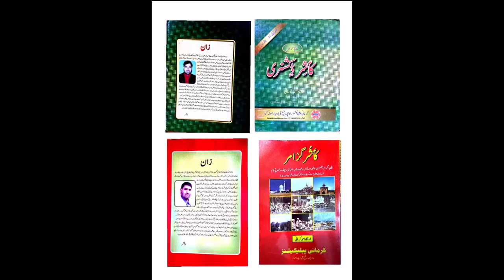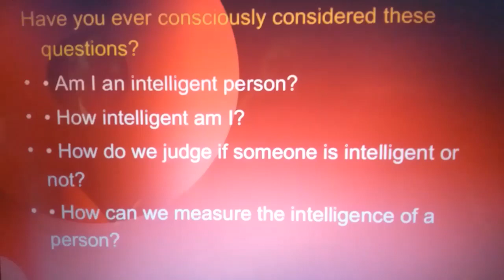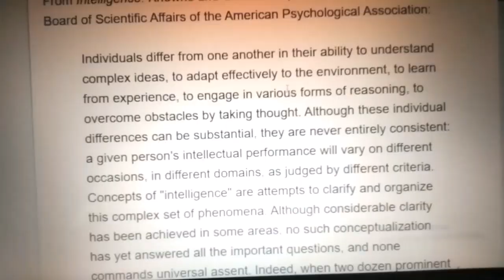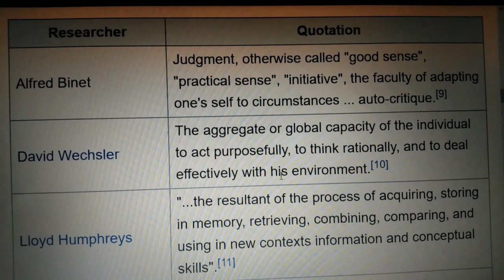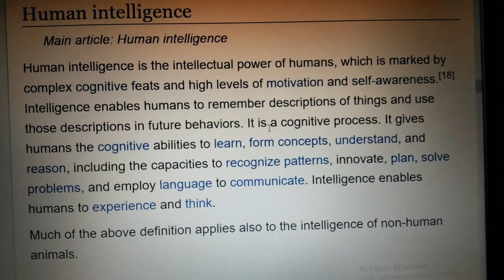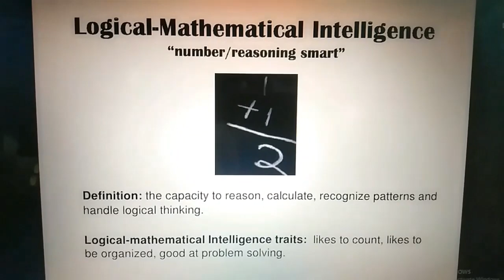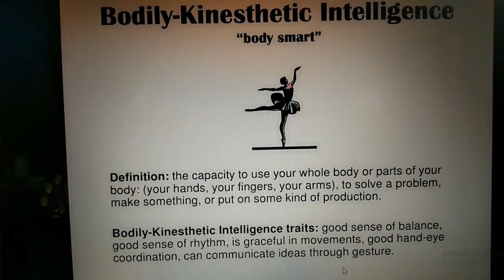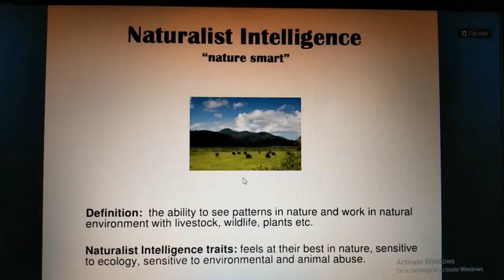What is intelligence. Theories of intelligence. psychology class 11 and 12 jkbose /cbse/ncert/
Also for competitive exams in English language
By Irshad Ahmad Kirmani writer/broadcaster and best teacher awardee Lecturer DIET Sopore.